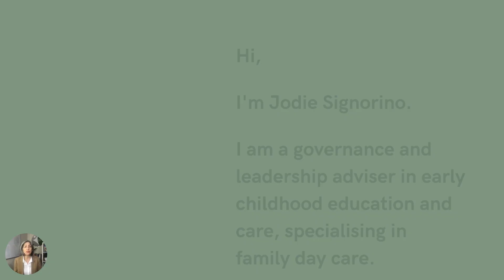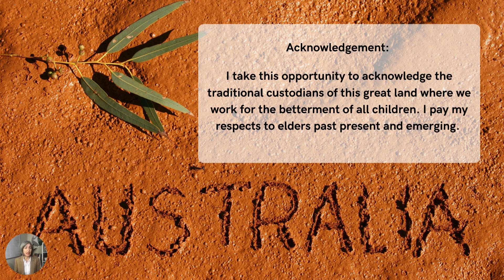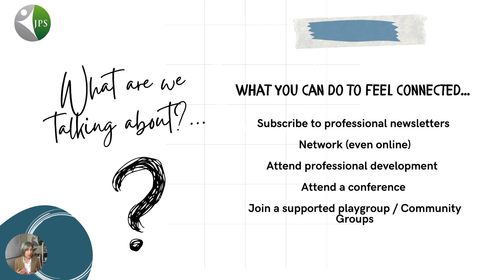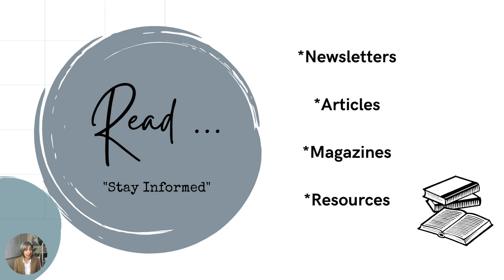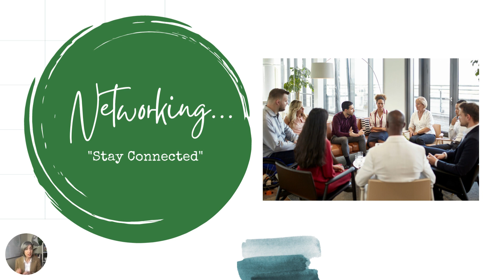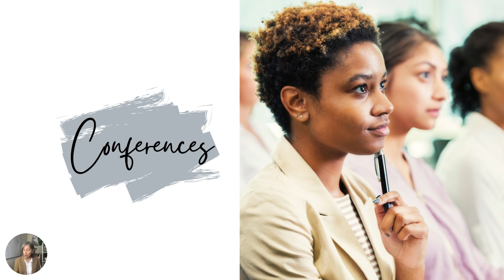COMBATING ISOLATION IN FAMILY DAY CARE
Combating Isolation in Family Day Care may be easier than you think.

Family day care educators often work in isolation and in some cases educators can feel lonely, disconnected or even disgruntled.  This video is designed to provide you some strategies